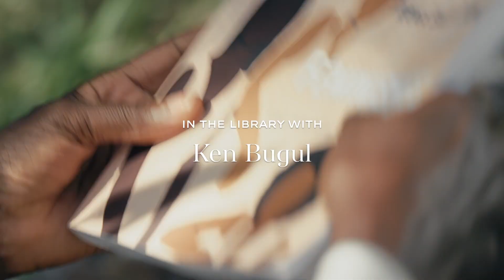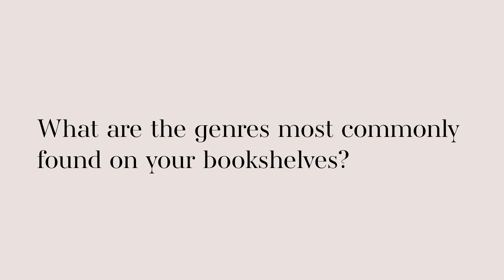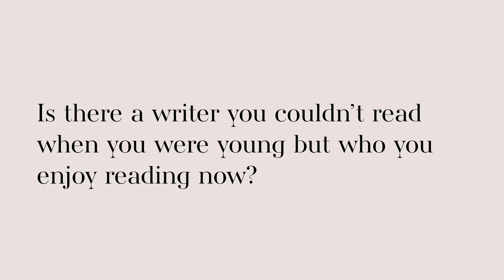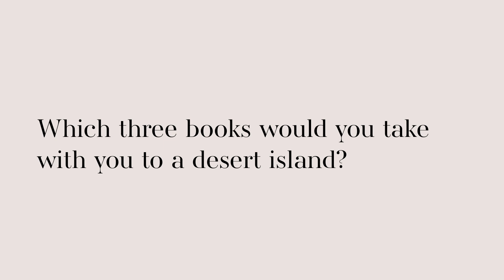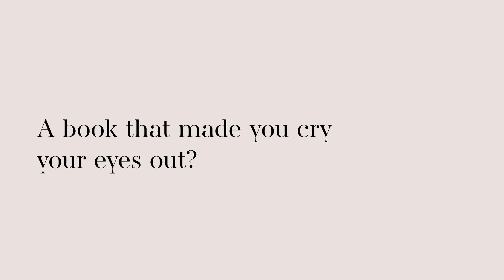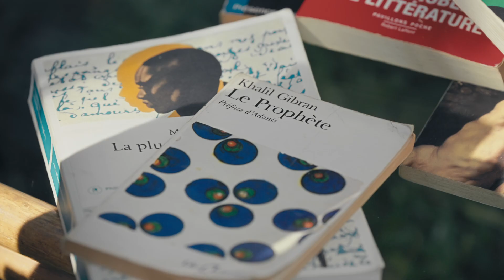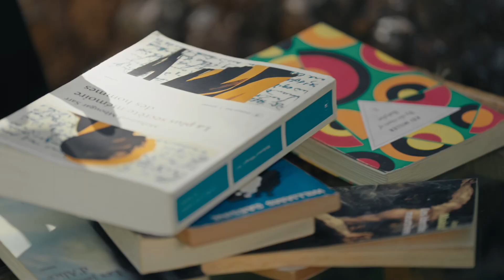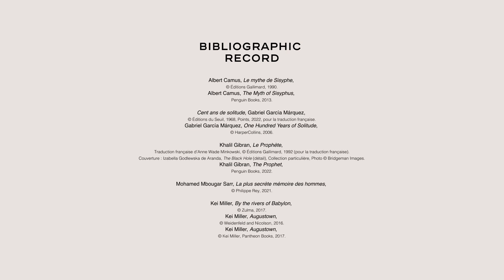In the Library with Ken Bugul — CHANEL and Literature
On the occasion of the 2022/23 Métiers d’art CHANEL – DAKAR show that was held on December 6th 2022 at Dakar’s former Palais de Justice in Senegal, writer Ken Bugul opens up about her relationship to reading. She evokes how literature contributed to the construction of her identity, especially through the first book she read, “La mare au diable” by George Sand. The writer also reflects on how she identifies with Dostoïevski’s and Tolstoï’s characters to the point that she considers books as part of her family.

00:00 On Ken Bugul’s childhood
00:40 On “The Devil’s Pool” by George Sand
04:14 On Russian literature
06:16 On Victor Hugo
09:59 Ken Bugul’s relationship with reading
12:40 On poetry
15:12 On Albert Camus
17:12 Three books to take to a desert island
19:38 On “The Prophet” by Gibran Khalil Gibran
21:12 On her novel “De l’autre côté du regard”
22:02 Two unfinished classics
22:52 On J.R.R.Tolkien’s characters
23:56 Her relationship to the book as an object
28:21 A contemporary author to discover
29:56 On her library